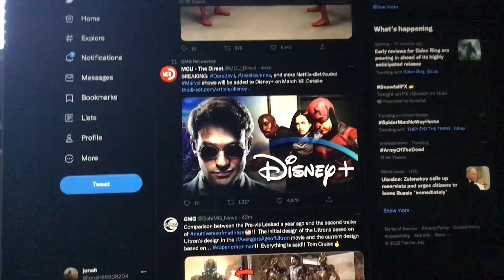Daredevil Jessica Jones and more Netflix distributed Marvel shows will be added to Disney+ on March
Daredevil Jessica Jones and more Netflix distributed Marvel shows will be added to Disney+ on March 16 Details